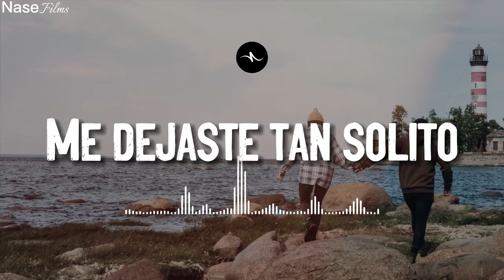Arkano Amazónico | Velve mi amor [Lyrics]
Realizado por Nase Films
Audio Mastering Carlitos Producciones

The official YouTube channel of Nase Films hosts all music videos and is the leader in the Amazon music production industry.